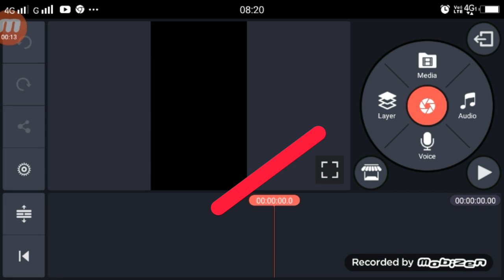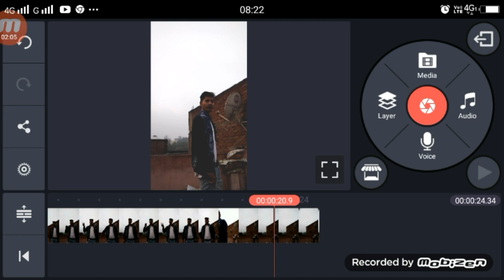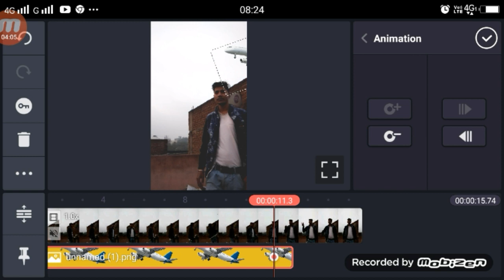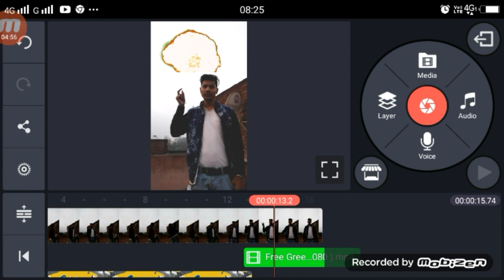tiktok par plane blast karne wala video kaise bannaye | tiktik plane blast VFX editing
Plane blast video

plane png ke liye google se download kare
►Hi

►your question

1.  TikTok New Trend Video
2. TikTok New Trend Video
3 TikTok New Trending VFX Tutorial
4 TikTok Video Tutorial
5 TikTok Trending video Tutorial
6 TikTok New Trending VFX Tutorial
7 TikTik Tutorial
8 TikTok Editing Video
tiktok par plane blast karne wala video kaise bannaye

My Camera :-
My Mic :-
My Tripod :-. . .